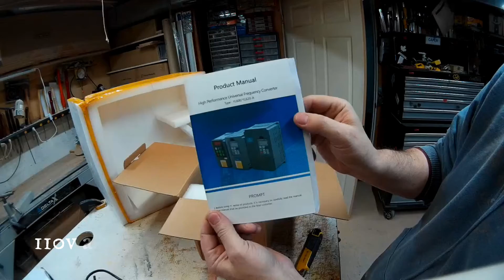Unboxing 110v Inverter and 2 point 2 kw Spindle water cooled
Starting to build a new cnc, this spindle and inverter will be used on it.